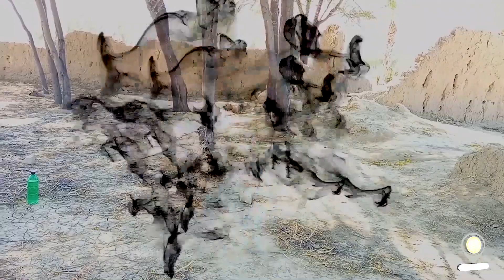Kala Jinn Sraiki Teli Drama (Trailer) Sirf sraiki point par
Welcome to saraiki /sraiki point youtube channel.Kala Jin is a one of great saraiki funny drama.This drama is written by Javaid Haris,produced by khursheed dangwani and directed by javeid dangwani
produced by:
Khursheed Dangwani
Directed by:
Javeid dangwani
Written by Javaid Haris
Supporting Character:
1-Hakeem Shareef
2-Feeqa dangwani
3- Fiaz s/o sharif dangwani
4-Javeid Dangwani
5-Khursheed Dangwani
6-Shoaib Khosa